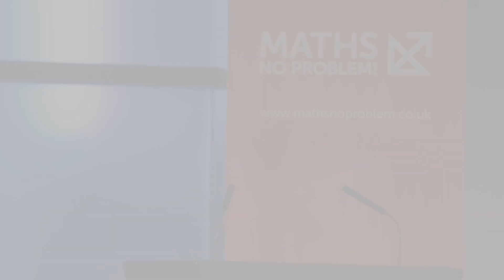Singaporean Textbooks are a Revolution | Jeremy Hannay | Maths – No Problem!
Watch as Jeremy Hannay speaks to the audience of the Leading Change in the Teaching of Maths conference in London on April 24 2015. In this video, he speaks about the revolutionary effects of Singaporean textbooks like Maths —No Problem! have on the maths education and as a result, the students at the Three Bridges Primary School in London.